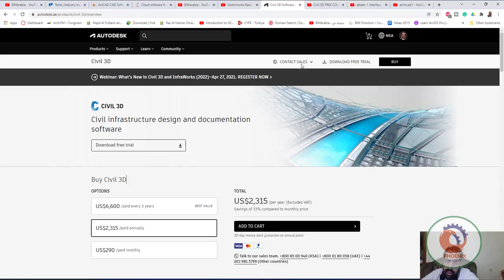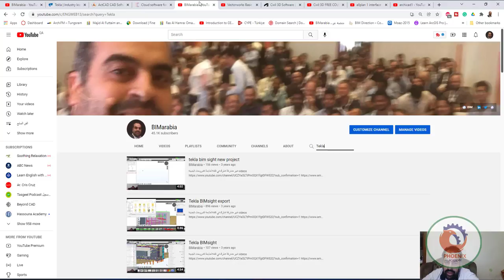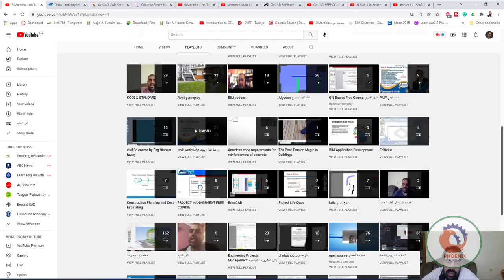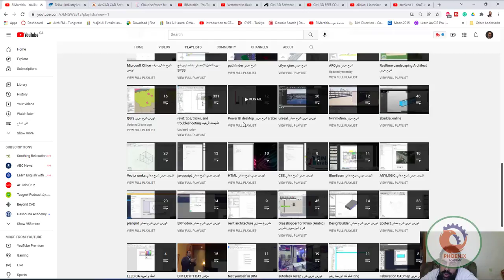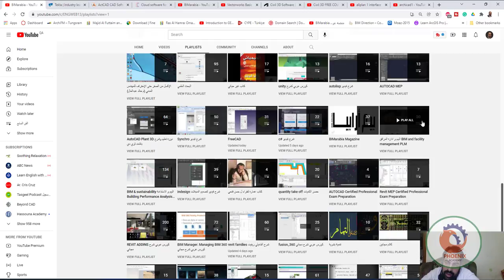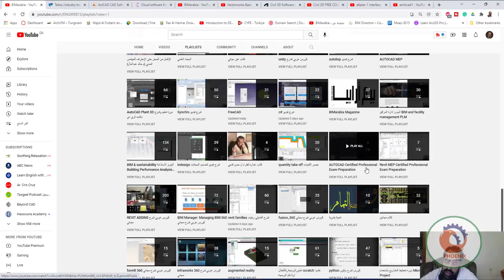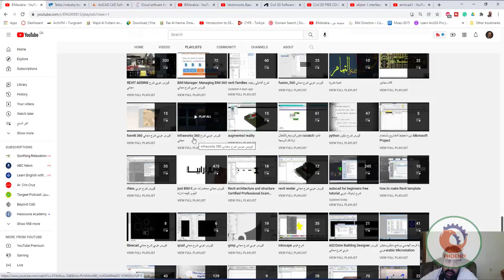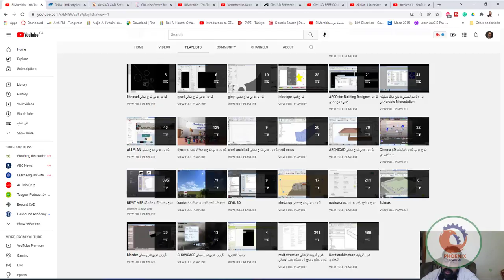اهم برامج البيم Best BIM Software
Vectorworks كورس عربي شرح مجاني

ALLPLAN كورس عربي شرح مجاني

ARCHICAD كورس عربي شرح مجاني